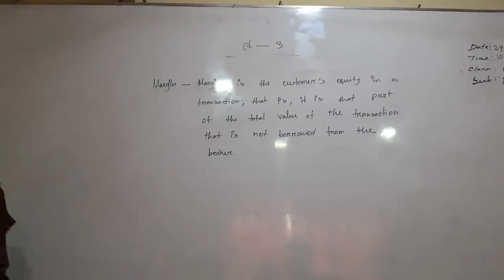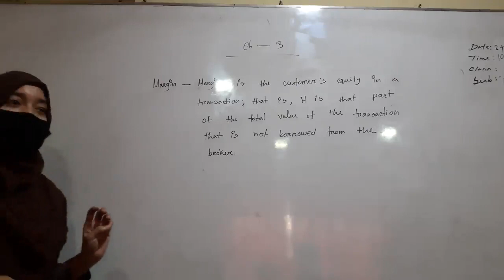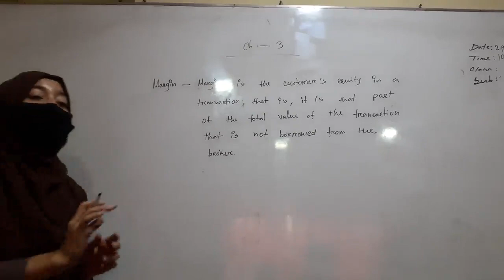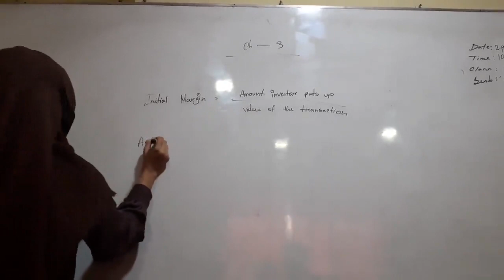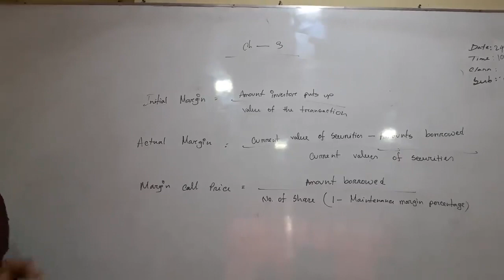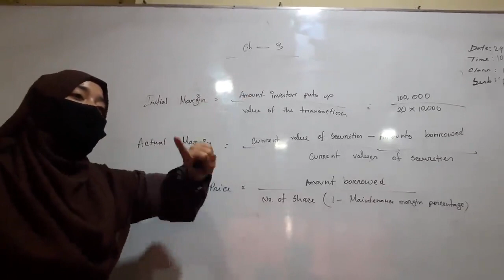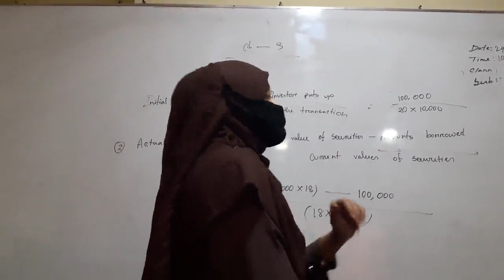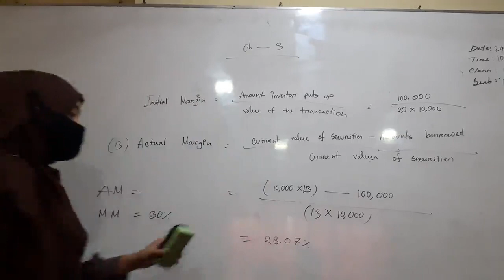Subject: Fundamentals of Investment